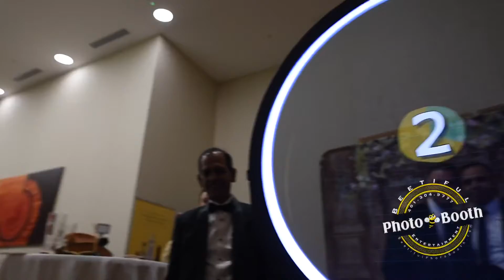Book Beetiful Photo Booth Ent. for your Corporate Events!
Through extraordinary customer service, innovative ideas and contagious energy, we will add flare and excitement to your corporate events.